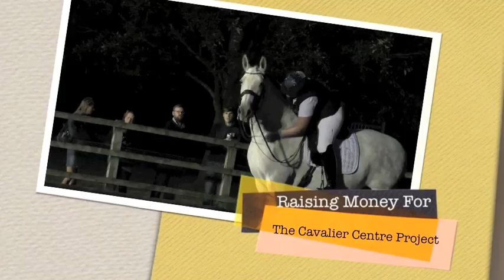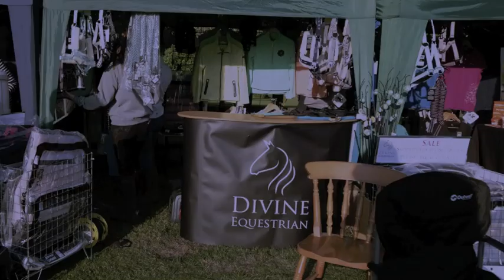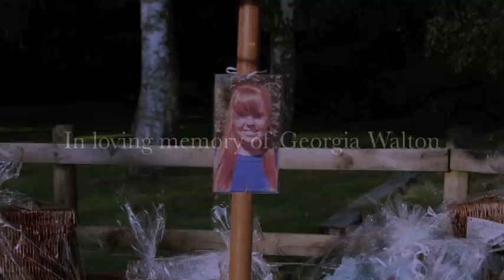Dressage Is For Everyone - Charity Demo at Manor Lodge Arena in aid of the Cavalier Centre Project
In August of 2018, Emma Woolliscroft of EKW Dressage held a Charity Dressage Demonstration at Manor Lodge Arena in Shropshire in aid of the Cavalier Centre Project in memory of Georgia Walton who sadly passed away following an RTC.

The Cavalier Centre Project is a state of the art RDA centre which allows riders of various disabilities and learning difficulties to learn to ride, drive and vault. Allowing people with disabilities to ride and be around horses helps them tremendously with both their physical and mental development.

Emma is incredibly proud of hers and Carol Haines (Manor Lodge's proprietor) achievements in raising nearly two thousand pounds which went towards the building of the Cavalier Centre.

Emma's goals for this demonstration was to make dressage more accessible for the every day rider by explaining the complexities of the sport in a simplistic way.

The demo starts with Emma's own horse, Carmen of Westoak, who at the time was working at Novice level. Emma and Carmen show the basics of dressage and demonstrate ways in which to train a young horse. The demo then swiftly moves onto more advanced horses with a mare called B ridden by her owner Rachel Tarbuck who (at the time) was working at Medium level. Rachel and B demonstrate some of the more advanced dressage movements including half pass and Emma explains how the basics relate to the advanced movements. Lastly, Emma is joined by Carrie Turner who rides her own advanced horse Galante. Carrie shows some of the more advanced movements in dressage inclduding piaff and pirrouettes and Emma talks through how the basics can be turned into the fancy dance maneuvers which we see in the Grand Prix.

Emma Woolliscroft would like to take this moment to thank all of the organisers and volunteers as well as the large number of spectators who made this event possible and helped EKW Dressage to raise money for such a valuable cause.

Divine Equestrian, Philip Yale H&D Photographer, Sarah Light H&R Physio